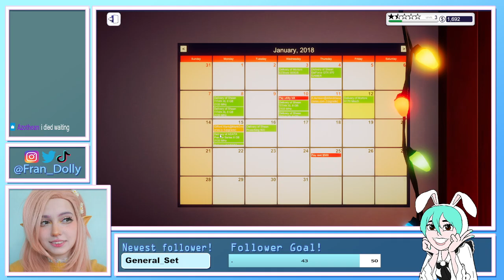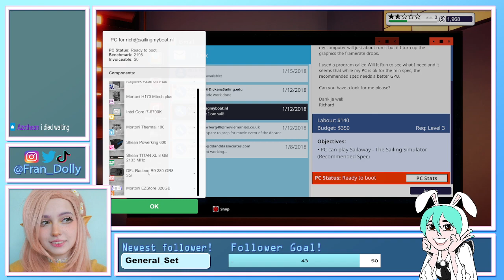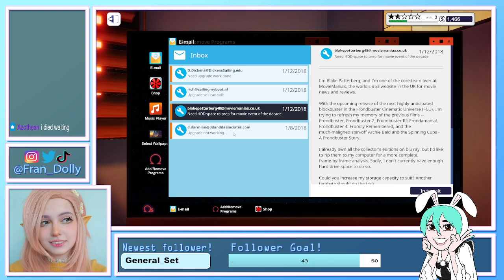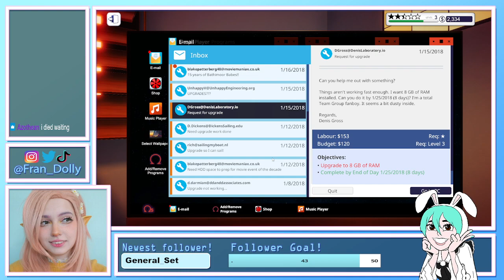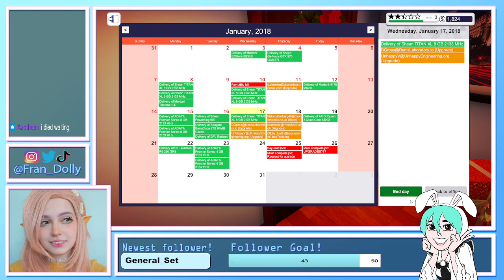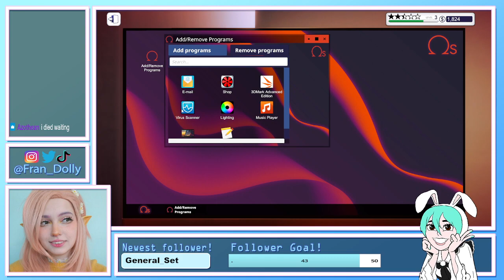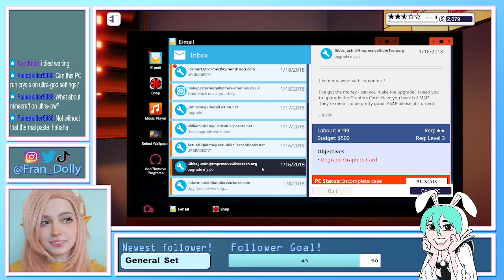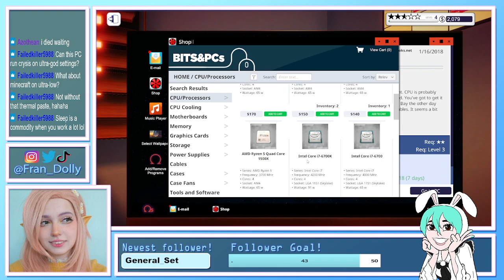PC Building Simulator (I know nothing about building PCs) - Full Livestream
WARNING: very eepy!!
Not the best first impression to my livestreaming thing, but I swear I'm more entertaining than this.